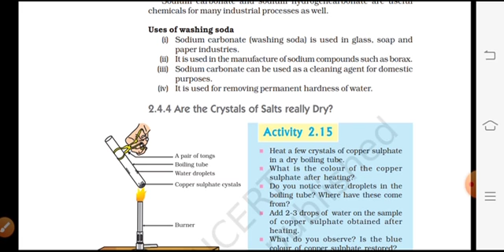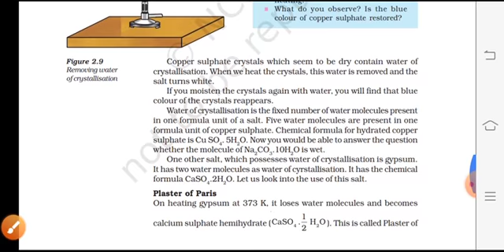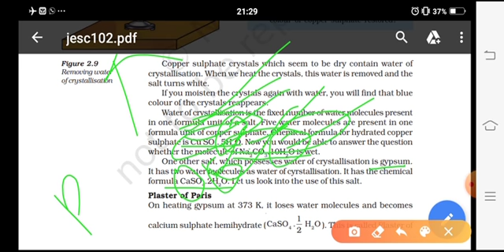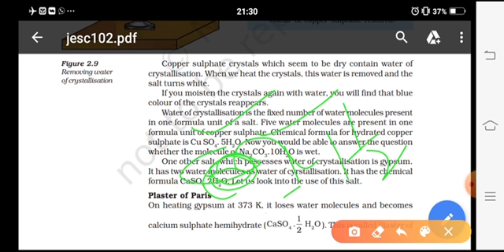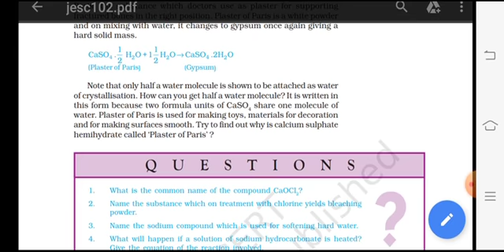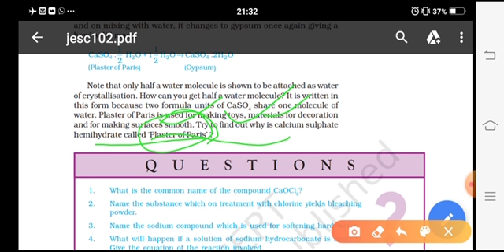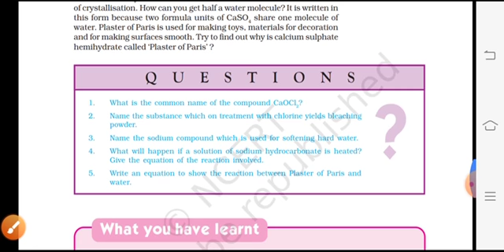Class 10 ncert ,science